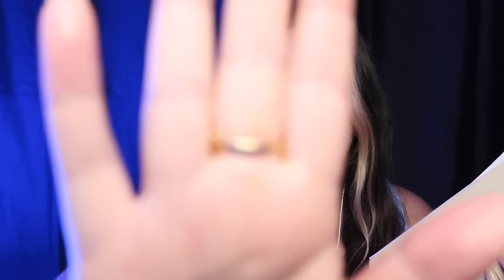ASMR⎪Es-tu prêt.e à dormir ?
Bienvenue à toi sur ma nouvelle vidéo 🥰
N’hésite pas à commenter, liker et partager la vidéo ! Merci d’avance pour ton soutien 💜

Micros : Blue Yeti & Rode NT1a & Tascam & 3Dio
Caméra : Canon Eos 90D
Logiciel de montage : iMovie & Adobe Première Pro